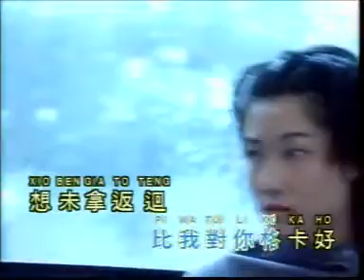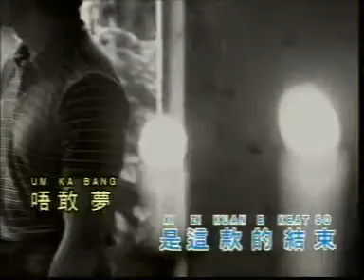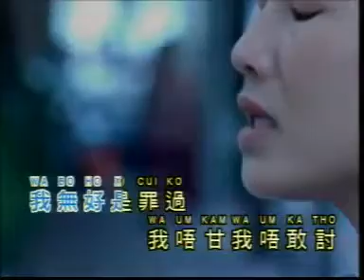Shi Gua Bo Ho